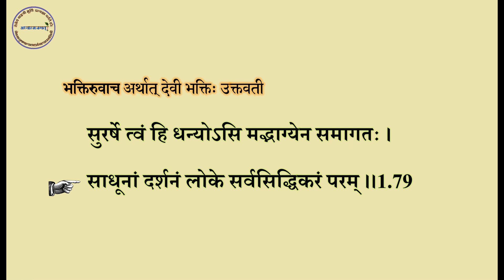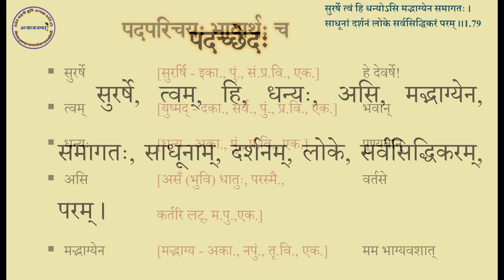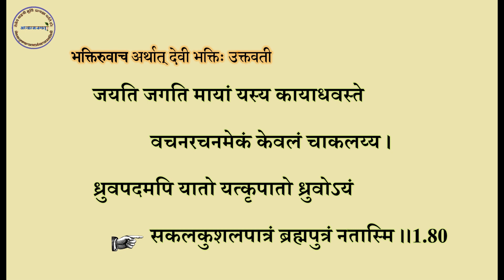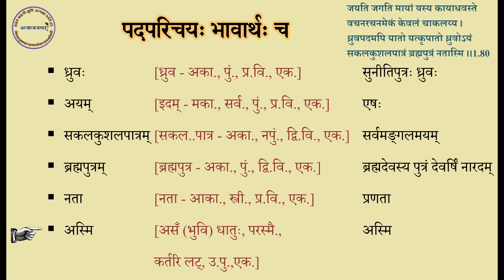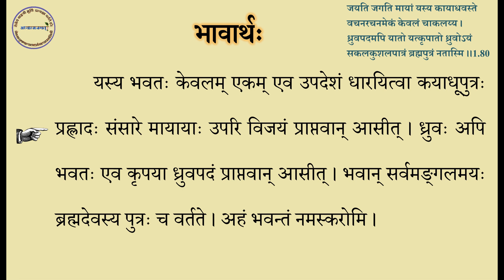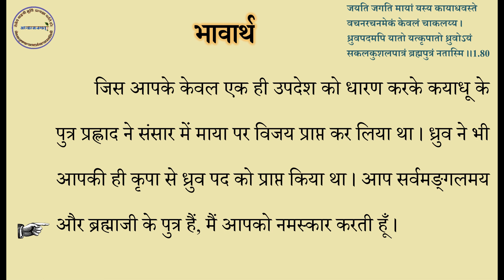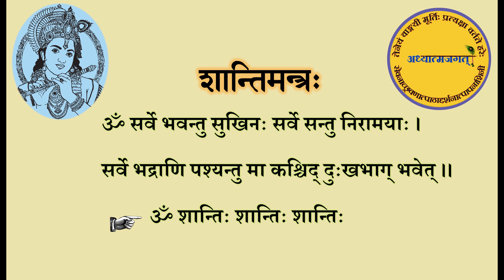EP-29। Bhagwat Katha। भागवत कथा। verse 1.79-80। सुरर्षे त्वं हि धन्योऽसि। जयति जगति मायां।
EP-29। Shrimad Bhagwat Mahapuran। verse 1.79-80।
1.79-80 एकोनत्रिंशः पाठः। सुरर्षे त्वं हि धन्योऽसि। साधूनां दर्शनं लोके। जयति जगति मायां। सकलकुशलपात्रम्।
माहात्म्यम्। प्रथमः अध्यायः। एकोनाशीतितमः अशीतितमः च श्लोकः।
साधूनां दर्शनं सर्वसिद्धिकरम्।
कथं कायाधवः जगति मायां जयति?
श्रीमद्भागवतकथा। श्रीकृष्णकथा। माहात्म्यकथा।

साधूनां दर्शनं लोके सर्वसिद्धिकरं परम्।।1.79

सकलकुशलपात्रंब्रह्मपुत्रंनतास्मि।।1.80

sadhunam darshanam loke sarvasiddhikaram param||1.79

sakalakushalapatrambrahmaputrannatasmi||1.80

shrimad bhagwat mahapuran kaise padhe । shrimad bhagwat mahapuran kaise padhte hain ।
shrimad bhagwat katha kaise karen । shrimad bhagwat katha karna kaise sikhe ।
shrimad bhagwat katha vachak kaise bane । shrimad bhagwat mahapuran ka paath kaise karen ।
shrimad bhagwat katha kaise shuru kare । shrimad bhagwat katha kaise padha jata hai ।
shrimad bhagwat katha kaise padhte hain । shrimad bhagwat katha kaise sikhe ।
shrimad bhagwat katha kaise padhe । shrimad bhagwat katha kaise shuru kare ।
श्रीमद् भागवत कथा कैसे सीखें । श्रीमद् भागवत कथा कैसे पढ़े । श्रीमद् भागवत कथा कैसे करे ।
भागवत कथा मूल पाठ । भागवत कथा कैसे सीखें । भागवत कथा पुराण । भागवत कथा के वीडियो ।
भागवत कथा के प्रवचन । भागवत कथा के श्लोक । भागवत कथा के बारे में । भागवत कथा सीखें ।
भागवत कथा सीखने का तरीका । भागवत कथा सीधा प्रसारण । भागवत के श्लोक अर्थ सहित ।
भागवत के श्लोक । श्रीमद्भागवत के प्रमुख श्लोक । श्रीमद्भागवत पुराण एपिसोड 1 ।
श्रीमद्भागवत पुराण का पहला अध्याय । श्रीमद्भागवत पुराण की कथा । श्रीमद् भागवत कथा ।
श्रीमद् भागवत कथा श्लोक अर्थ सहित । श्रीमद् भागवत के श्लोक । श्रीमद् भागवत कथा श्लोक ।
shrimad bhagwat mahapuran episode  । shrimad bhagwat mahapuran katha ।
shrimad bhagwat mahapuran serial । shrimad bhagwat mahapuran part  ।
shrimad bhagwat katha । shrimad bhagwat katha live । shrimad bhagwat mahapuran shlok in sanskrit । shrimad bhagwat mahapuran shlok । shrimad bhagwat katha ke shlok । shrimad bhagwat mahapuran ke pramukh shlok । shrimad bhagwat mahapuran ke shlok hindi mein । shrimad bhagwat mahapuran ke shlok hindi anuvad । shrimad bhagwat mahapuran ke shlok with lyrics ।
shrimad bhagwat mahapuran ke shlok with meaning । shrimad bhagwat mahapuran ke shlok with hindi meaning । shrimad bhagwat katha shlok । shrimad bhagwat katha sanskrit shlok ।
shrimad bhagwat katha padhne se kya hota hai । shrimad bhagwat katha padhne ke niyam ।
shrimad bhagwat mahapuran padhne se kya hota hai । shrimad bhagwat mahapuran padhne se hone wale fayde । shrimad bhagwat mahapuran padhne se hone wale labh । shrimad bhagwat mahapuran padhne ke niyam ।

Srimad Bhagavat Mahapuran Vyakhyasahit Bhag-1 (Skand 1,2,3,4,5,6,7,8) Code 26 Sanskrit Hindi (Hindi Edition)  by Ved Vyas (Gita Press Gorakhpur)

Srimad Bhagavat Mahapuran Vyakhyasahit Bhag-2 (Skand 9,10,11,12) Code 27 Sanskrit Hindi (Hindi Edition) by Ved Vyas (Gita Press Gorakhpur)